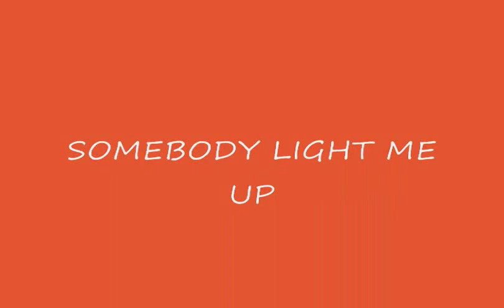Xavier Marshall #2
Northside Hurricanes Cadets 2011